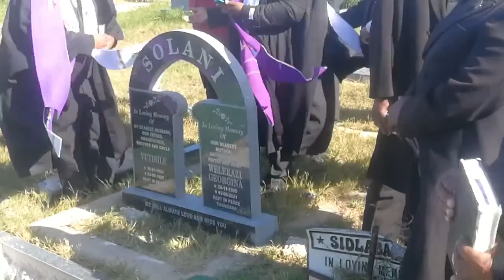In Loving Memory Of Nokwakha Weli Solani | 26.11.1939 - 15.06.2021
LIVE from Despatch, EC, ZA